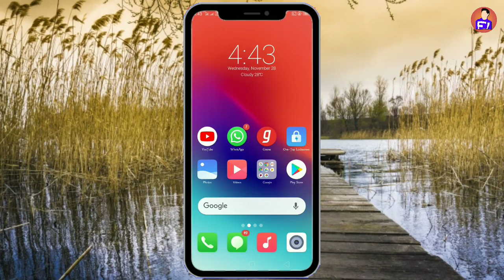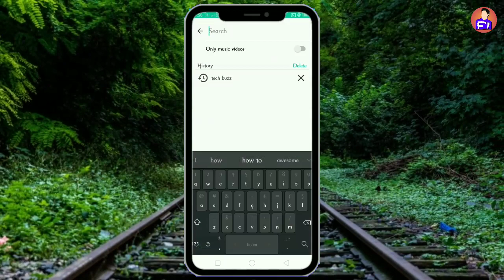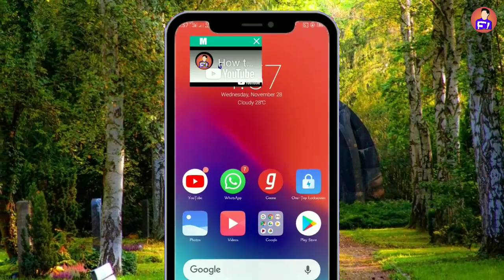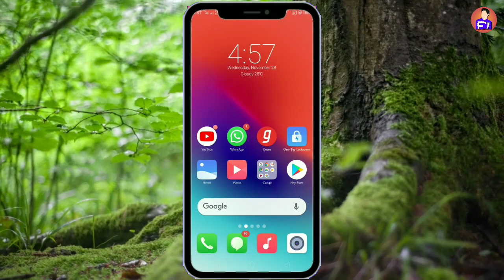Realme : How to enable youtube pop up mode on Realme | realme hidden feature (hindi) tech buzz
About this video :
YouTube popup mode kaise enable kar sakte hai Realme mobile mein ehi bataya hai

               ~Video covers~
1. How to enable youtube pop up mode on  Realme
2.realme hidden feature
3. How to play youtube video in pop-up window
4. Youtube video ko minimize karke kaise dekhe
5. Realme hidden settings
6. Realme tips & tricks in hindi

Mobile-redmi 4a/realme 2

Track Info:

Title: Last Summer
Artist: Ikson
Genre: Dance & Electronic
Mood: Bright